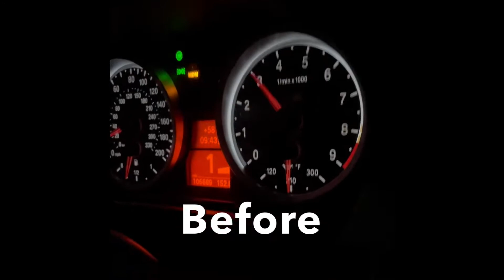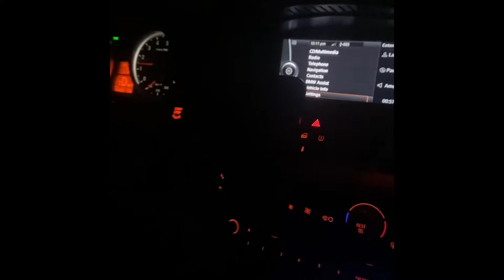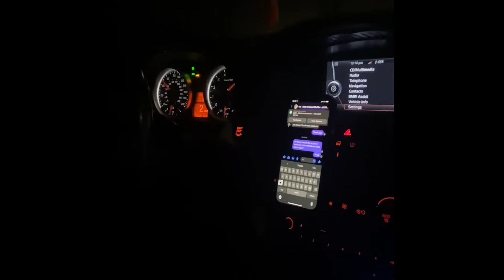I Regret Installing This Exhaust, E92 M3 Becker Performance Muffler Review E90 E93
Current setup OEM muffler mod and test pipes.  Installed Becker rear exhaust mufflers, here is my review with sound clips for E92 M3.

The exhaust has a lot of drone anywhere below 3k RPMs. It sounds too deep and loses the exotic tone and DCT downshift noise.

We reverted back to stock OEM muffler mod and catless test pipes. A lot happier with this setup, but I am still experimenting with ways to reduce rasp.